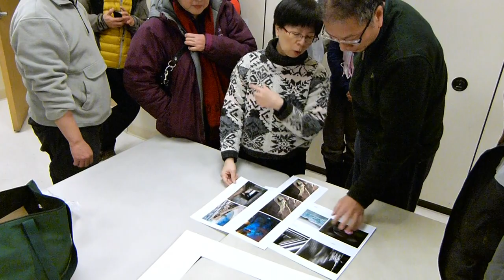CMCC 2013 photo class exhibition preparation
preparing for 24 - 25 Dec 2013 photo class annual exhibition